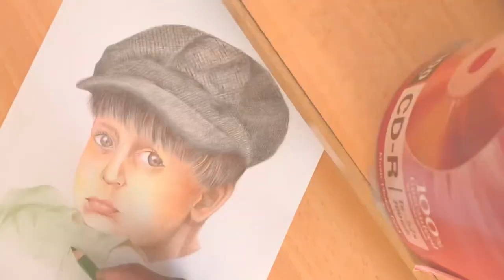How to draw a boy | Pencil sketch for beginners | Easy drawing for beginners | simple drawing | sha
How to draw a boy | Pencil sketch for beginners | Easy drawing for beginners | simple drawing@shabeerartgallery